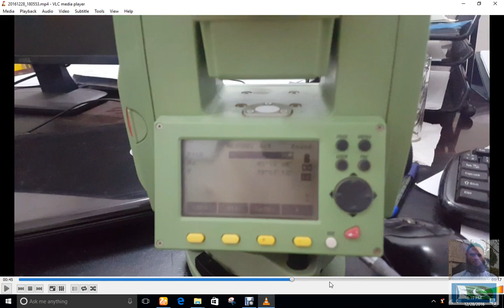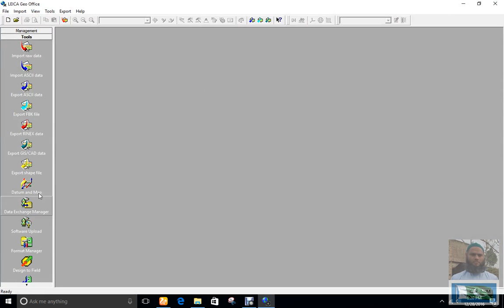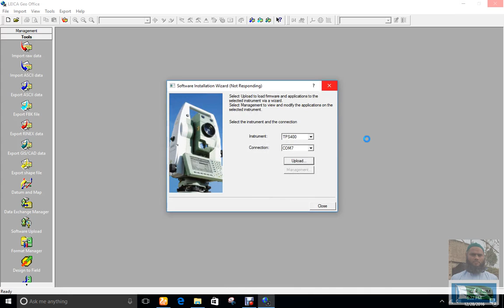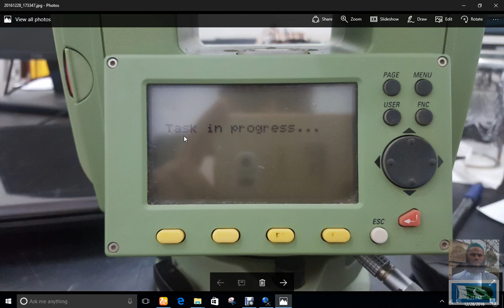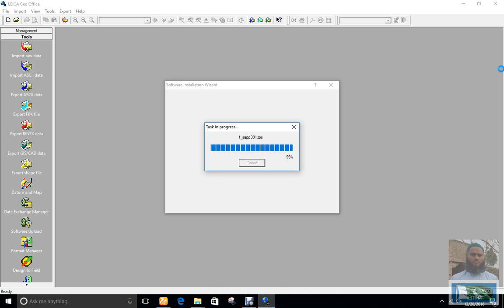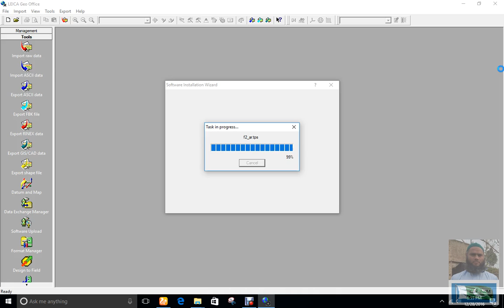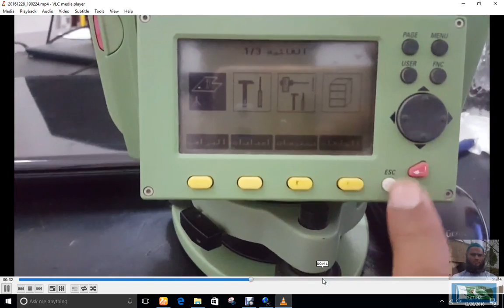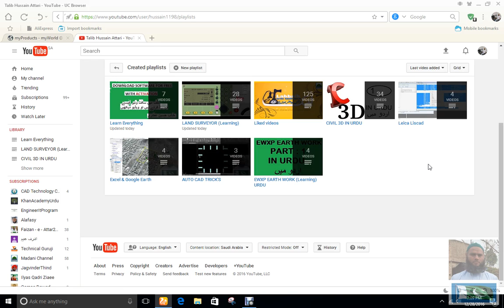Leica Total Station TC-407 How TO Update software